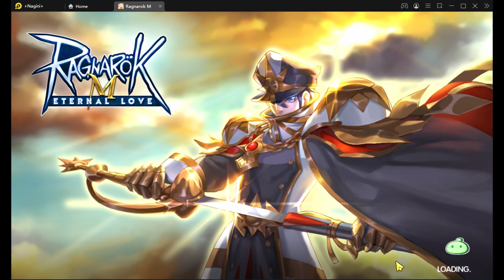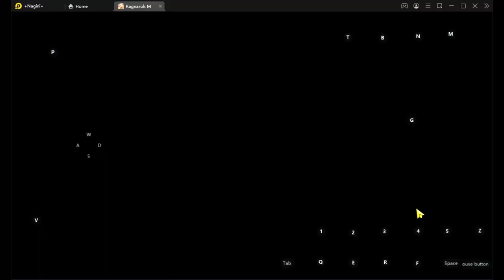Quick Job Change Quest | Ragnarok Mobile Eternal Love